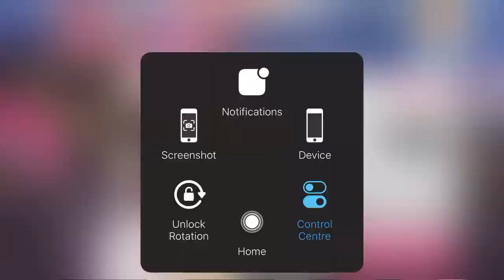バンドリ - Re:birth day [EXPERT] Clear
After making this record, i tried once more (forgot to record it) and finally got FC ✊

Device: iPhone 7 (non-plus)